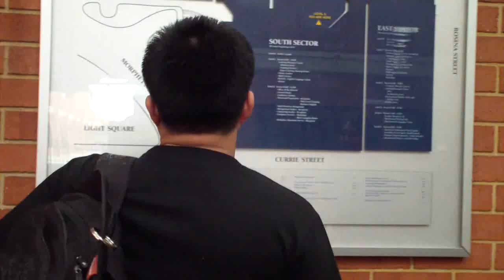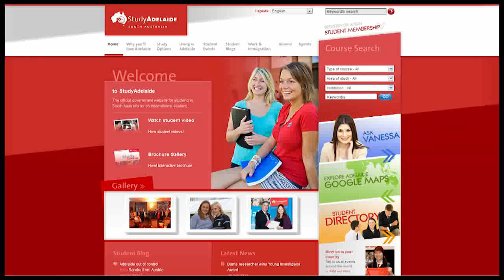Practical Guide to International Students.mp4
This is my project in our video production class, a documentary about 'Practical Guide to International Students' studying in Adelaide. This is done in cooperation with my fellow TAFE SA International Student Ambassadors